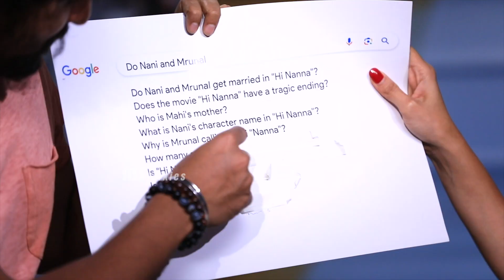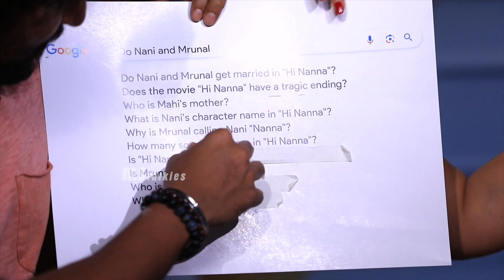Actress Mrunal Thakur Making Fun On Nani | MS Talkies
Watch Actress MrunalThakur Making Fun On Nani